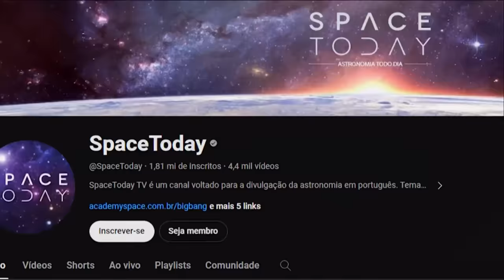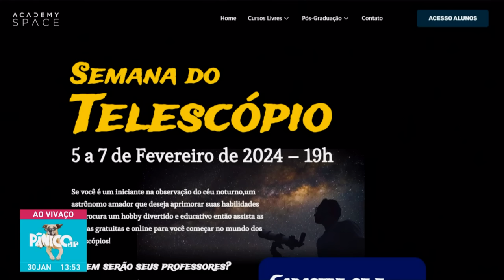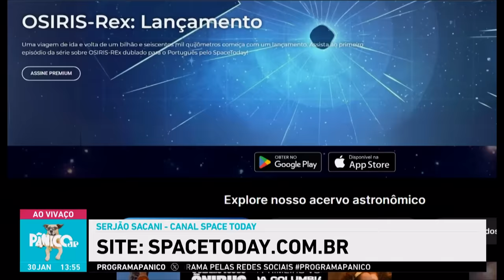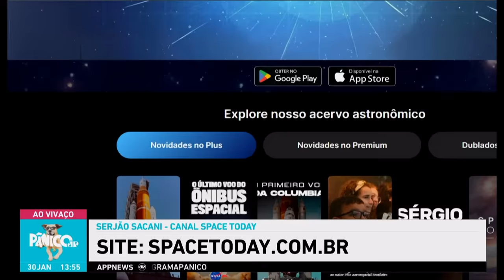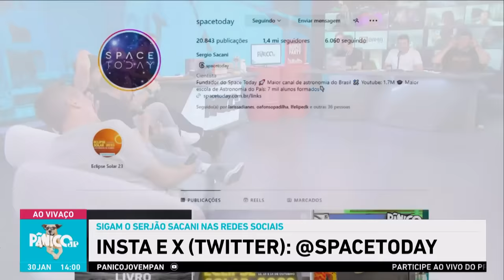SÉRGIO SACANI TRANSFORMA PÂNICO NUM METAVERSO; CONFIRA NA ÍNTEGRA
Nosso Serjão dos foguetes, Sérgio Sacani, voltou ao Pânico para falar os assuntos mais tecnológicos do mundo. Ele abordou o fim do mundo, a guerra nos astros, inteligência artificial e até gerou uma treta coletiva no programa. Tá imperdível, vem ver!